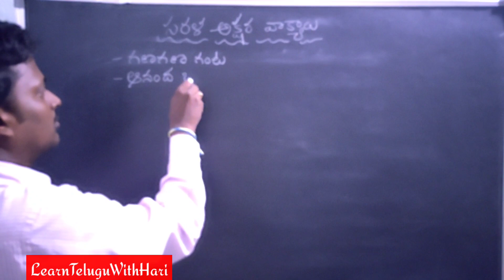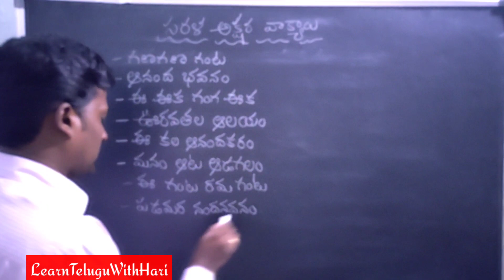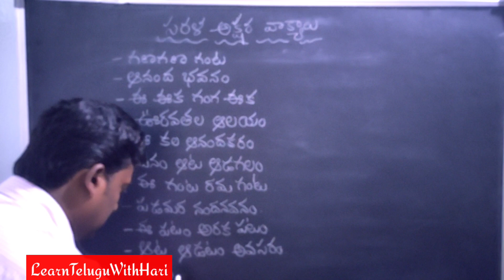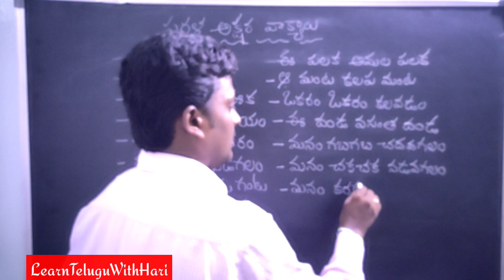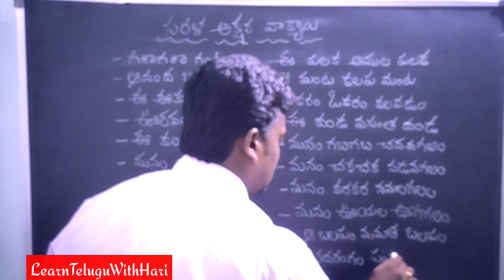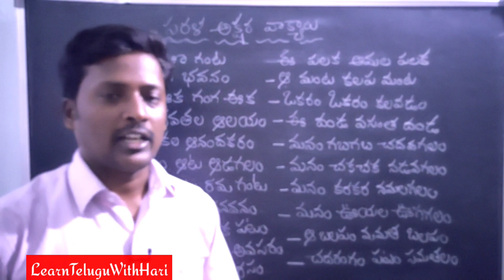సరళ అక్షర వాక్యాలు -2